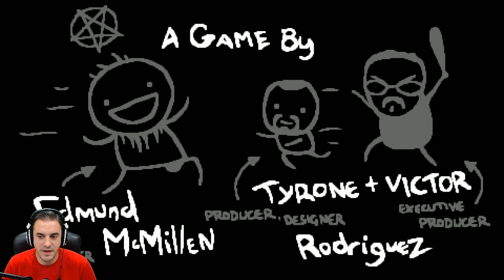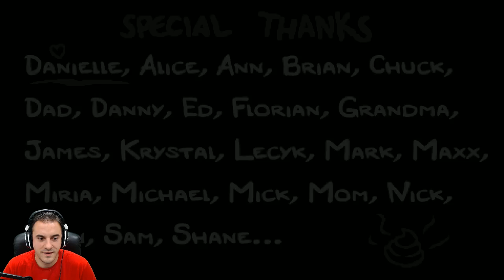Let's Play - The Binding Of Isaac Rebirth - EP #2 [Quentin Tarantino]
Hey I hope you enjoy the channel! I post two Lets Plays per day, with Isaac always being posted at 9AM EST! Glad to have you as a positive part of the community!